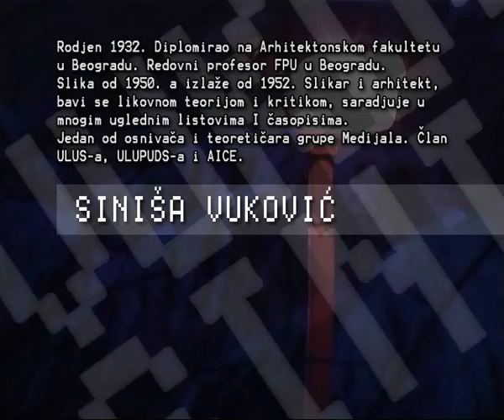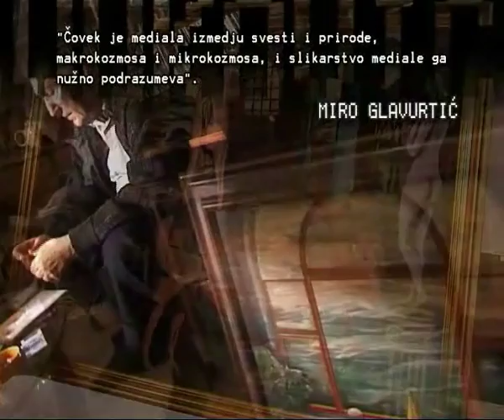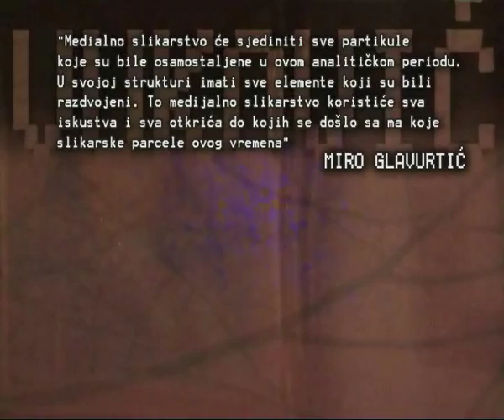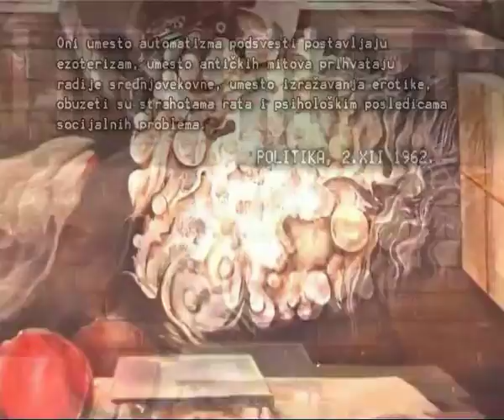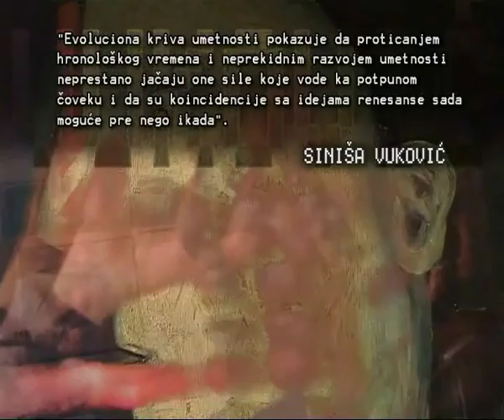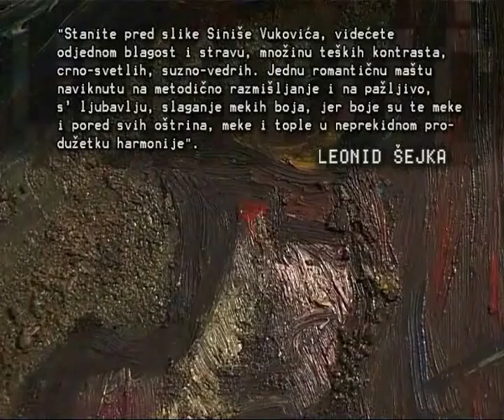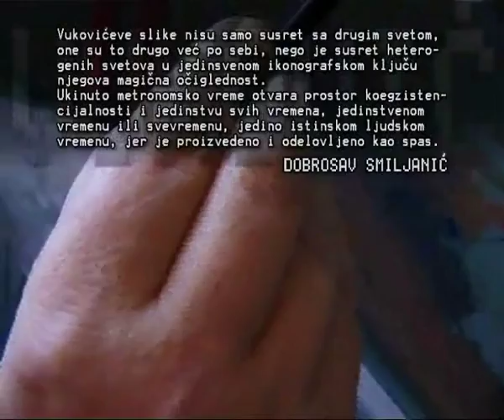Skica - Siniša Vuković - "Ka svevremenu"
Scenario, montaža i režija/Script, film editing and direction/Scénario, montage et direction: Darko Štetin
Direktor fotografije/Director of photography/Directeur de la photographie: Vasko Vasović
Dizajn špice/Opening credit designer/Design du crédit d´ouverture: Miloš Jež
Organizator/Organizer/Organisateur: Nikola Ljubenović
Izvršna produkcija/Executive production/Production exécutive: Aleksandar Despotović

Serijal dokumentarnih TV filmova "Skica", specifičan je pokušaj da se na moderan, vizuelno i televizijski superioran način, predstavi opus naših najpoznatijih slikara.
Nastali od 2003 do 2006 ovi video filmovi su posebno umetničko viđenje slikarstva i slikara u našem kulturnom prostoru.
Oni su svedočanstvo i propaganda umetnosti i stvaralaštva u svakom smislu. Bez uobičajenih narativnih elemenata, u maniru atraktivnog filmskog i video arta, vidimo uglavnom slike u nastajanju i slikara u atmosferi stvaralačkog čina.
Rediteljskim postupkom koji traga za emocijom i idejom, koja se u slikaru razvija, i tokom rada prenosi na platno, događa se pred kamerom i gledaocima "čudo stvaranja". Ono nastaje u sinergiji autora filma i likovnog umetnika, stilizaciji i duhu najpribližnijem stvarnom svetu u kom naši slikari žive. Veoma su retki trenuci u životu u kojima gledalac ima sreću da prisustvuje ovako uzvišenom stvaralačkom činu, pa je bilo za očekivanje da će ovi filmovi postati omiljeni, ne samo sofisticiranoj publici već i najširem auditorijumu.
Trajanja oko 30 minuta, ovi filmovi su pravi biseri umetničkog doživljaja sublimisane snage.
Pravljeni za program iz kulture TV Beograd, prikazivani su i reprizirani bezbroj puta za proteklih desetak godina.

Siniša Vuković - Ka svevremenu

Rođen 1932. u Kumanovu. Diplomirao je na Arhitektonskom fakultetu u
Beogradu. Redovni je profesor FPU u Beogradu. Član je ULUSa, ULPUDUSa
i AICE. Jedan je od osnivača i teoretičara grupe Mediala.

"Kad je reč o meni, divio sam se jednako mnogim starim majstorima,
kao i avangardi Moderne umetnosti, svim vrednostima, bez obzira gde i
kada su nastale.
Bio sam uveren onda, kao što sam i danas, da je na kraju krajeva jedino
važno raditi i stvarati dela koja će ti osmisliti život."
Siniša Vuković